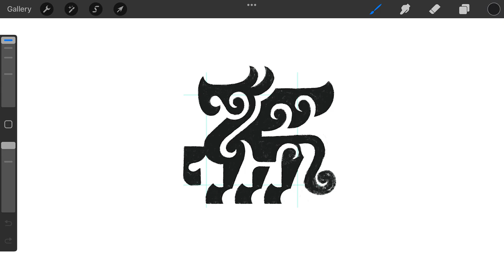Legendary Pegasus Dragon Kirin logomark design process credit: @anhdodes - Anh Do - logo designer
Legendary Pegasus Dragon Kirin logomark design process

Ideas and inspirations: Pegasus, horse, dragon, wyvern, drake, qilin, kirin, unicorn, animal, creature, monster, legendary, mythical, fantasy, cloudy, black, dark, fire, flame, flying, sky, king, queen, eagle, wings, bird, falcon, etc.